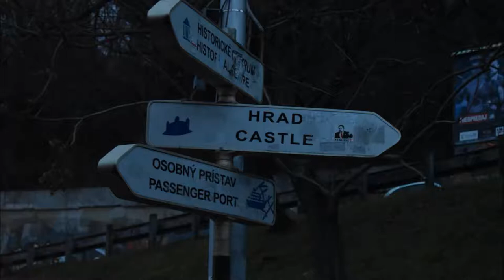Bratislava: cheapest city .. remember EUROTRIP the movie :D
Bratislava Day trip from Vienna on 27th December 2017.
I always wanted to go to Bratislava after I saw the movie Europtrip(2004).
Next stop is Ljubljana, Slovenia :)